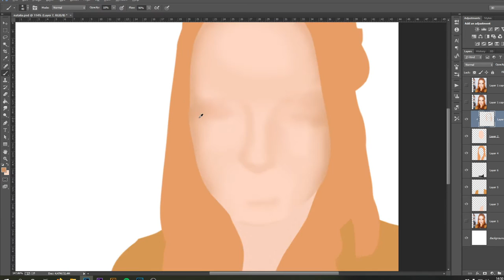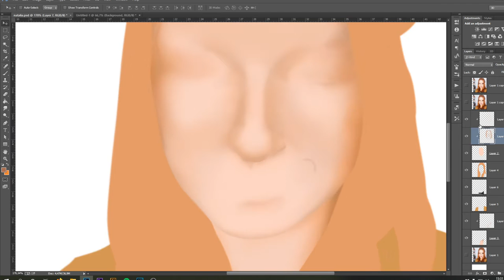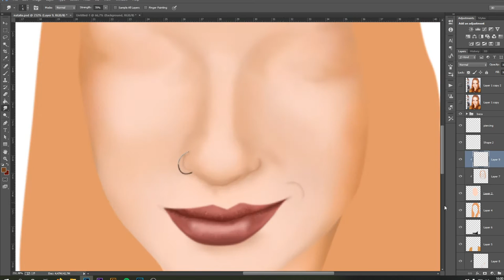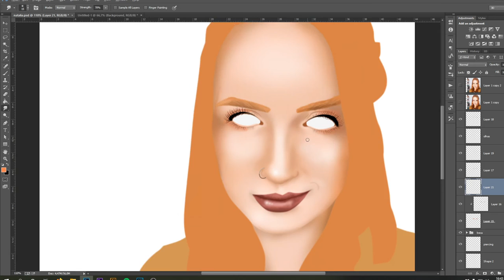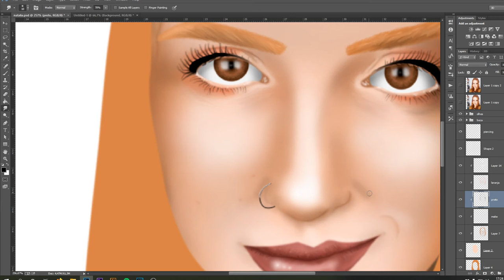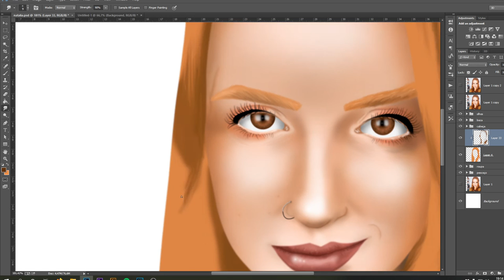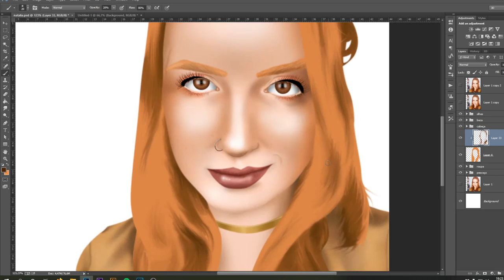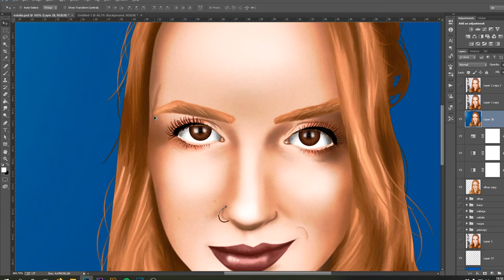Natália Kreuser [SPEED ART]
Como diria a Natália.. "Fala seus Lindões", Danilo aqui pra mais uma Speed art, dessa vez fiz algo sobre uma youtuber que acompanho faz tempo, a Natália Kreuser
Lembrando que esse é mais um desenho/pintura feito no Photoshop CC com o mouse, dessa vez foram mais ou menos 5 horas